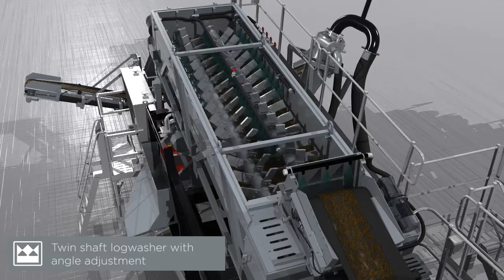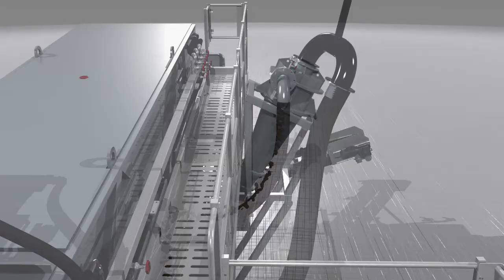Terex Washing Systems AggWash - Wash Recycling Plant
The world’s first aggregate washing plant to integrate heavy attrition with sizing, lightweight contaminants removal and hydrocyclone based fines recovery in a single highly portable chassis. AggWash is a rapid-install solution for a wide range of applications within the aggregates, recycling, remediation and mining sectors.